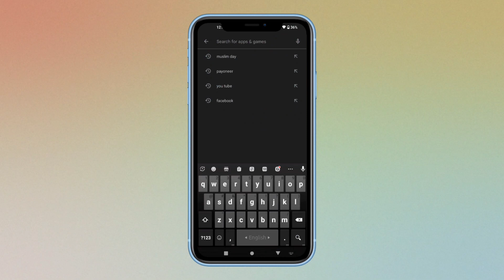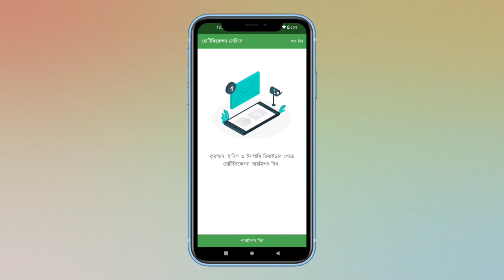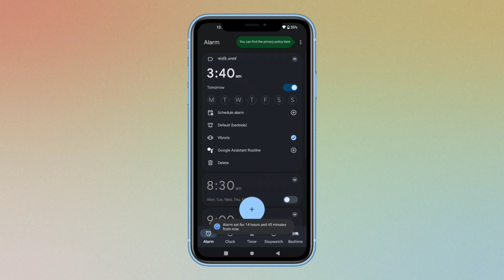মোবাইলে দেখুন সেহরী ও ইফতারের সময়সূচি ২০২৩